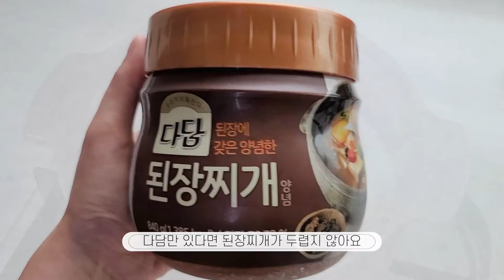된장찌개를 항상 맛있게 먹는 방법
이제 저도 자신있게 된장찌개를 끓일수 있어요.
된장찌개는 매번 할때마다 맛이 다르고 저에게는 어려운 찌개였는데요.
이제 항상 똑같은 맛을 유지하고 더 맛있게 된장찌개를 먹게되었는데요.
우리집 된장찌개는 어떻게 끓이는지 함께 영상으로 확인해 볼까요?

[필요 재료]
양파 1/4개, 애호박 1/3개, 작은감자 1개, 청양고추 2개, 홍고추 1개,대파 1/2대,멸치 7마리
두부 1/2모, 다진마늘 1/2큰술, 고춧가루 1큰술, 다담된장 2큰술, 물 400ml

[레시피]
1. 준비한 재료를 모두 먹기 좋은 크기로 영상처럼 준비해주세요.
2. 냄비에 멸치를 넣고 살짝 볶아준 뒤 물 400ml를 넣어서 다시물을 만들어줍니다.
3. 멸치를 건져낸후 감자를 먼저 넣어줍니다.
4. 된장찌개의 핵심 다담된장 2큰술을 넣어줍니다.
5. 준비된 재료를 전부 넣어줍니다.
6. 다진마늘 반큰술과 고춧가루 1큰술을 넣어주세요.
7. 마지막으로 대파, 청양고추, 홍고추를 넣고 팔팔 끓여주면 된장찌개 완성!!

정말 한번 만들어 드셔 보세요~너무 맛있더라구요!!

된장찌개 맛있게 끓이는 방법
된장찌개 레시피
된장찌개 만드는방법
된장찌개 국물

🎵Track  내 꿈은 말이지 - httpsyoutu.be8US4NF1bzlE